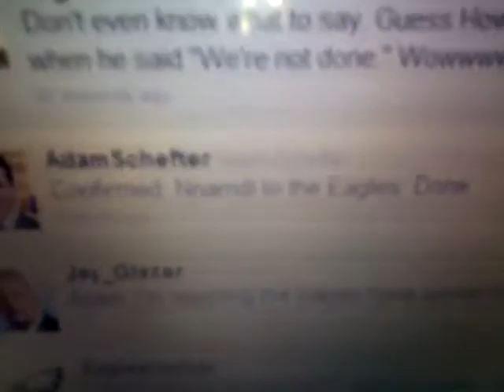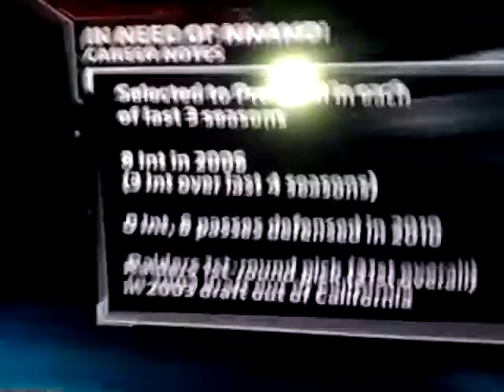nnamdi video reaction pt2